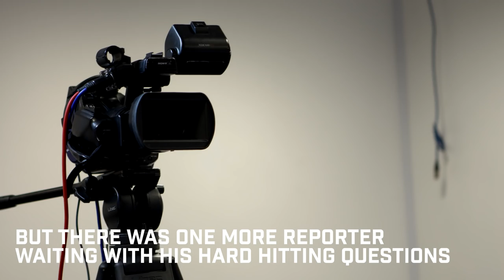Junior Reporter meets: Jack Ross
This week Sunderland AFC manager Jack Ross had another interview to complete alongside his usual pre match press conference.

Our Junior Reporter, Finlay, chatted to the manager about the season so far.